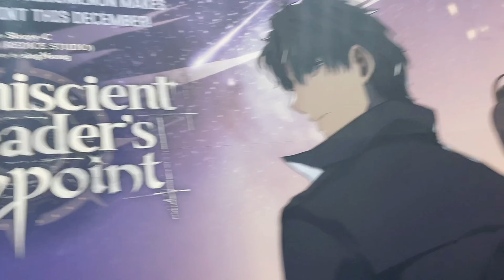Come with me to Anime NYC 🗽 New York City Cosplay vlog and Cosplayer booth Meet n greet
Special Thanks to TGpro for the opportunity to do a meet n greet at their booth! and to my bestie @matchaasan for being on this trip with me and letting me crash at their hotel! 🥹❤️

First time going to ANYC! I love New York and getting to visit for a meet n greet was such a great way to go. Got to go with my best friend and meet allot of my followers and friends, thank you all who stopped at the booth! It was my first time traveling without my girlfriend/manager and sadly I did not get as many bts shots while I worked but I still had fun vlogging as much as I could and hope to go again next year. The party scene in New York is super fun and I can’t wait to visit again and see all the sights I was not able to make time for this time around.